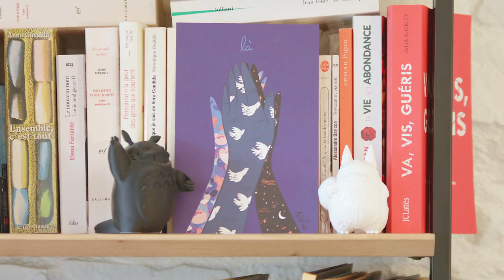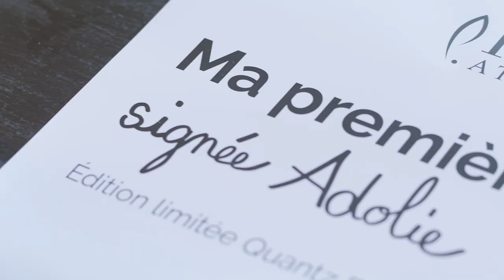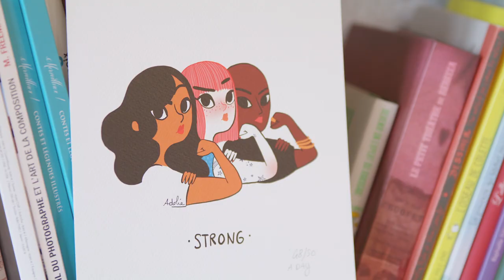Adolie Day - portrait d'une illustratrice en partenariat avec PEARL FLUTE (vidéo de La Boite Noire)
Interview exclusive de l'illustratrice Adolie Day à propos de son partenariat avec les flutes traversières PEARL.

L'illustratrice Adolie présente sa collaboration avec Pearl Flutes pour la gravure présente sur le modèle Ut Quantz Forza édition limitée.

FICHE TECHNIQUE
- Tête Forza
- Couverture d'étui imprimée avec le dessin d'Adolie
- Housse imprimée avec le dessin d'Adolie
- Gravure sur le tenon